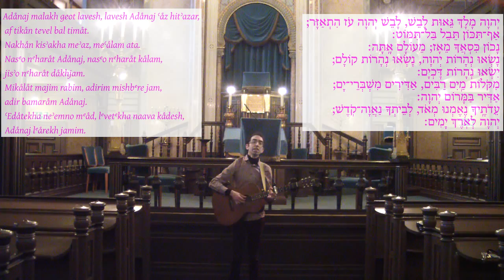Adånaj malakh / ה׳ מלך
Psalm 93, from the end of Kabbalat Shabbat.
מזמור צג, סוף קבלת שבת.
(Med svensk transkription)

Sorry about not using very good recording equipment. Hopefully it can be used to learn the text anyway.